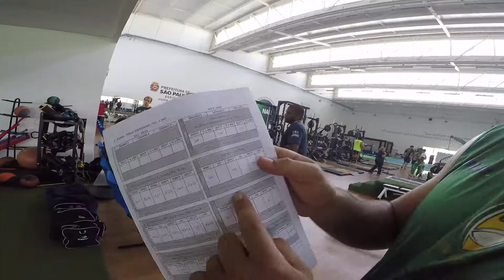Treino pré-jogo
O CAMINHO DOS TUPIS PARA A COPA DO MUNDO